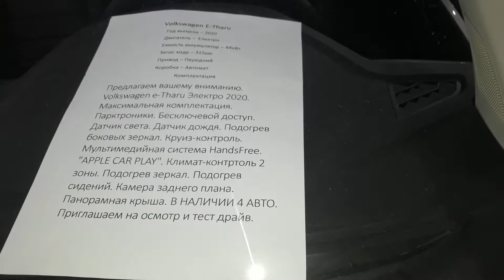Обзор электрокара VOLKSWAGEN E-THARU. Review of the electric car VOLKSWAGEN E-THARU.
Обзор электрокара VOLKSWAGEN E-THARU.
Review of the electric car VOLKSWAGEN E-THARU.